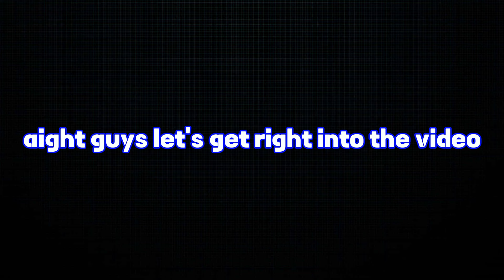COMPLETING NEW ANIME CHAMPIONS GALAXY 3 UPDATE! GET FREE GODLY FUSION, NEW INFINITY TRIAL AND MORE